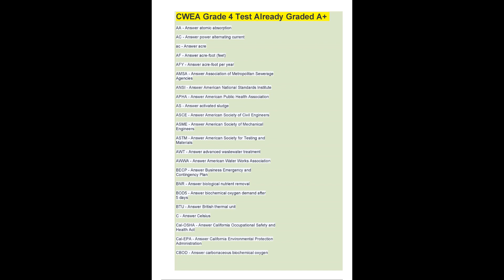CWEA GRADE 4 EXAM TEST QUESTIONS AND CORRECT ANSWERS ALREADY GRADED 100 LATEST 2023 pdf